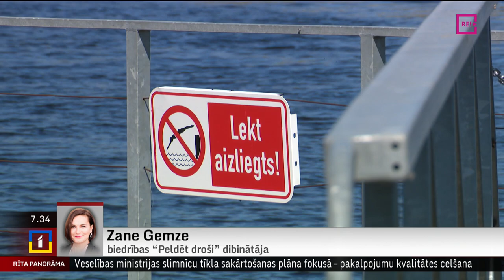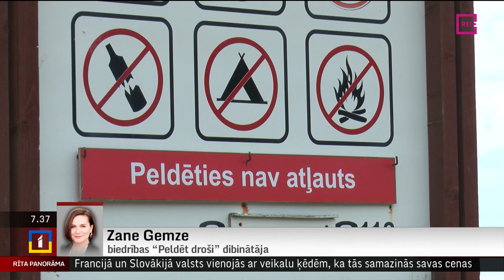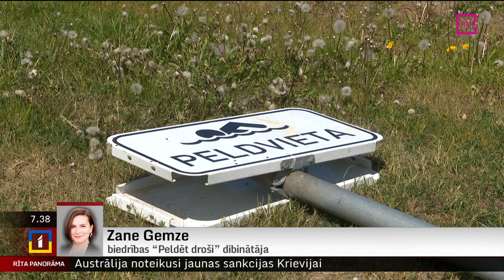Telefonintervija ar biedrības “Peldēt droši” dibinātāju Zani Gemzi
Turpmākās minūtes runāsim par drošību uz ūdens. Šajā ziņā diemžēl šis gads iezīmē traģisku statistiku – glābēji no ūdenstilpēm izcēluši 70 bojāgājušos, 26 no tiem peldsezonā (kopš maija vidus). Turklāt pavisam nesen bijuši vairāki gadījumi, kad jūrā tālu aizpūsti vairāki atpūtnieki ar peldriņķiem vai piepūšamajiem matračiem.
Tāpēc biedrība „Peldēt droši” ir pārliecināta, ka peldriņķi pat būtu jāaizliedz atklātos ūdeņos. Par galvenajiem nosacījumiem savas dzīvības un veselības nosargāšanā, atpūšoties pie ūdeņiem, jautāsim biedrības dibinātājai Zanei Gemzei.